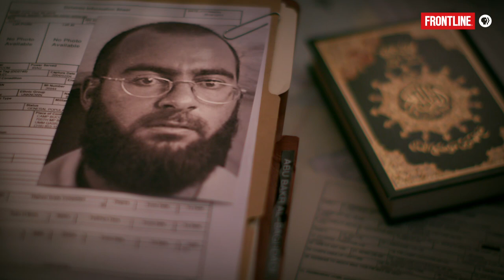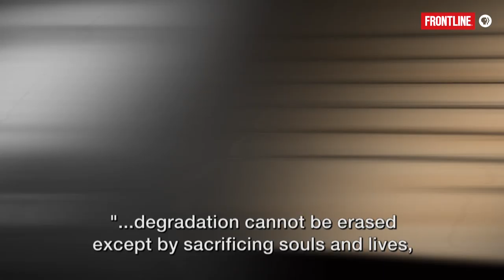Baghdadi: From Religious Scholar to Jihadist Leader | FRONTLINE | "The Secret History of ISIS"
Russia’s military has claimed it killed ISIS leader Abu Bakr al Baghdadi -- a man who once served time in an American prison in Iraq.

Here's a look at Baghdadi’s journey from religious scholar to jihadist leader, starting back in the early days of the American occupation. Watch an encore presentation next Tuesday, June 20, 2017 — or here, streaming, for free anytime

FRONTLINE is made possible by PBS and CPB. Major support is provided by The John D. and Catherine T. MacArthur Foundation. Additional support is provided by Ford Foundation, the Park Foundation, the John and Helen Glessner Family Trust, the Wyncote Foundation and Jon and Jo Ann Hagler on behalf of the Jon L. Hagler Foundation.